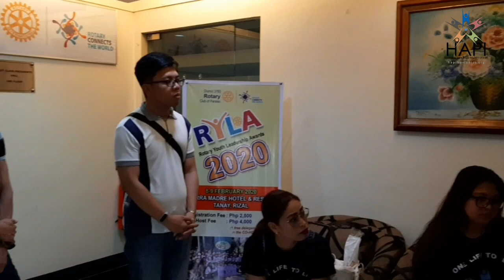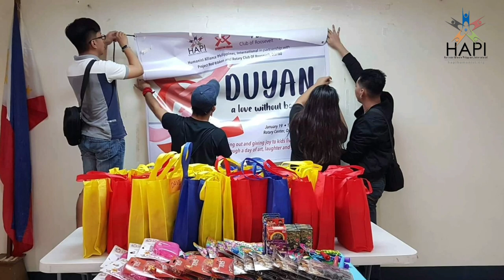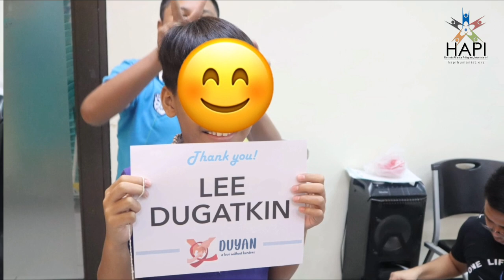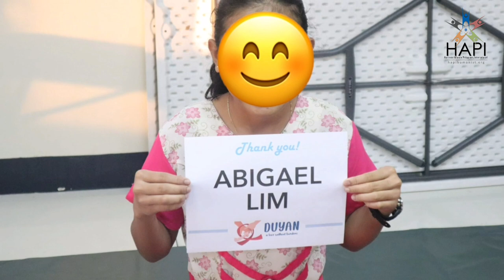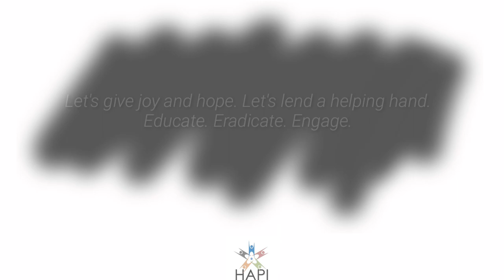Duyan: A Love Without Borders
DUYAN - Filipino word for a child's cradle.

Philippines has been ranked as the country with fastest growing number of HIV cases due to stigma, lack of education and awareness.

Humanist Alliance Philippines International in partnership with Rotary Club of Roosevelt and Project Red Ribbon brings you a momentous event which aims to eradicate stigma on HIV/AIDS and for the benefit of Kids living with HIV.

As humanists, we believe in an inclusive society anchored through compassion and empathy.

Through their innocent eyes, let us assimilate ourselves into their lives and their tireless struggles against stigma and discrimination.

Let's give joy and hope. Let's lend a helping hand.

Educate. Eradicate. Engage.

For more information about HAPI's Duyan (Cradle) Event, please visit this